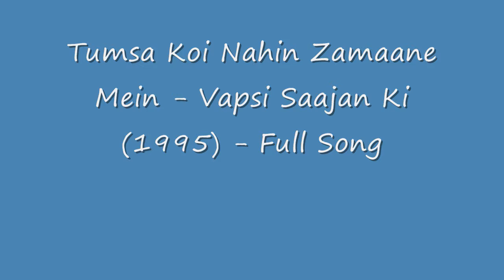Tumsa Koi Nahin Zamaane Mein - Vapsi Saajan Ki (1995) - Full Song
Tumsa Koi Nahin Zamaane Mein - Vapsi Saajan Ki (1995) - Full Song Lyrics

Movie/Album:Vapsi Saajan Ki (1995)
Singers:Anuradha Paudwal, Suresh Wadkar
Song Lyricists:Azad Jullundhary
Song Type/Mood:Romantic
Music Composer:Anand Shrivastav, Milind Shrivastav
Song Duration:07:15
Music Director:Anand Shrivastav, Milind Shrivastav
Director:Garvey Bedwal
Music Label:S-Series